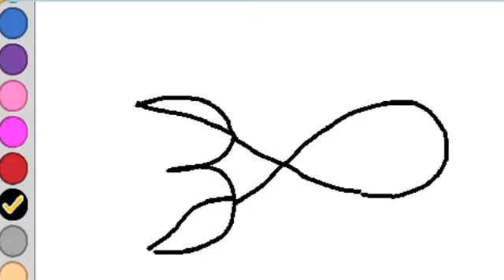تعليم الرسم بالارقام خطوة بخطوة للمبتدئين تعليم رسم سمكة